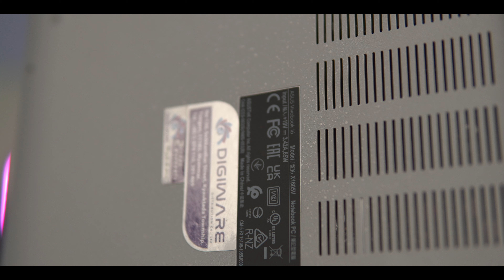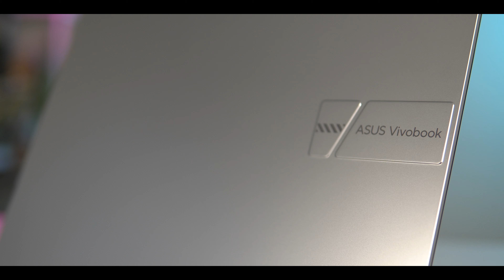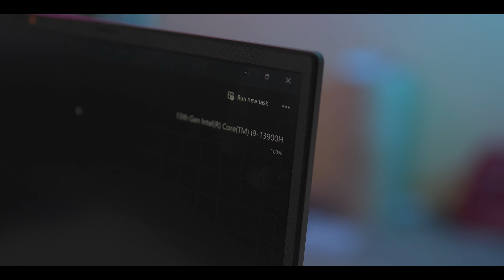Asus vivobook16 - Price to Performance နောက်ကွယ် !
Price to Performance နောက်ကွယ် - Asus vivobook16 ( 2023 )

MMTR နဲ့ အဆက်အသွယ်မပြတ်စေဖို့ ဒီနေရာလေးတွေမှာ Follow လုပ်ထားပေးပါ